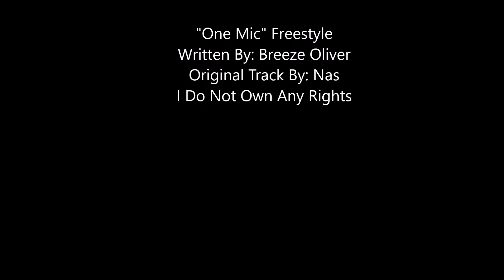Breeze Oliver - One Mic Freestyle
Listen Here: Soundcloud.com/Breeze-Oliver/OneMic